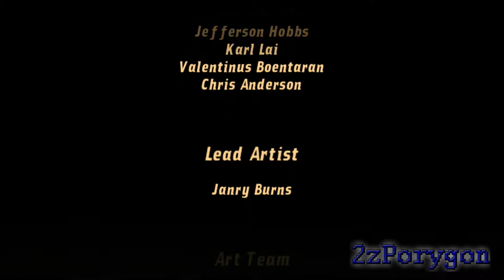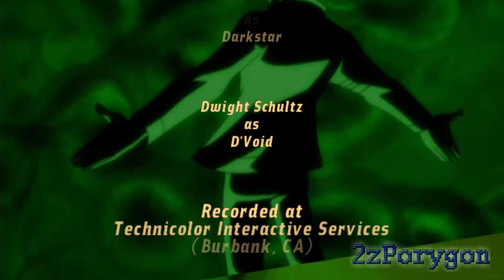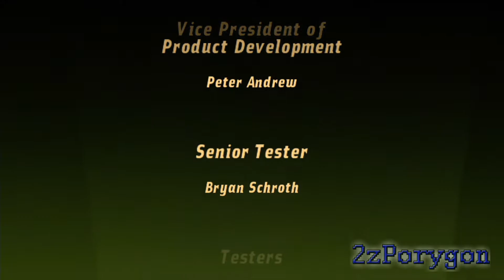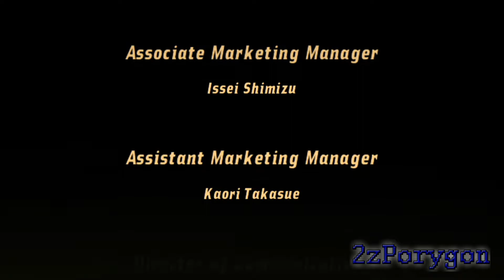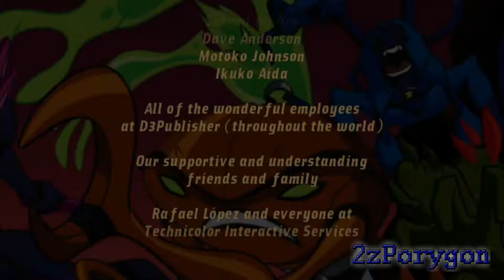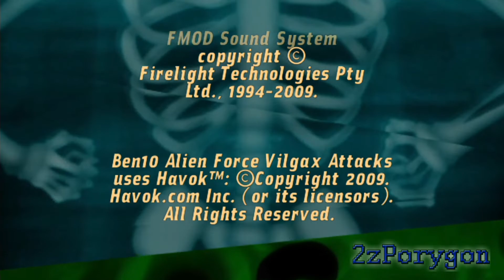Ben 10 Alien Force Vilgax Attacks - Level 8: Bellwood Revisited + Ending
So here we are the the conclusion of this playthrough
It sucks that this game has no additional content, aside from the bonus video you unlock for finishing the game
I'd still recommend this to any Ben 10 fan out there.